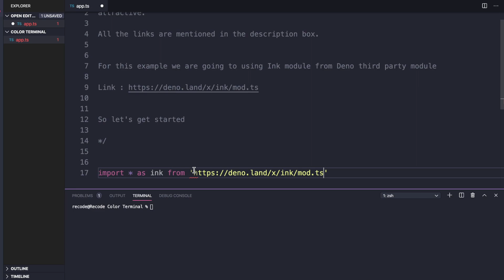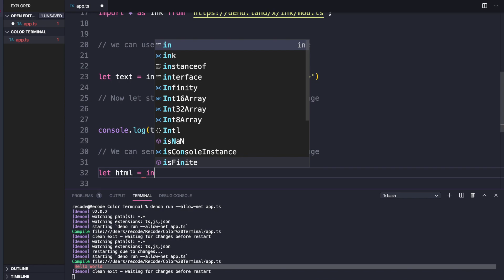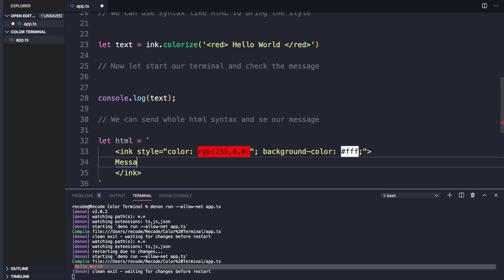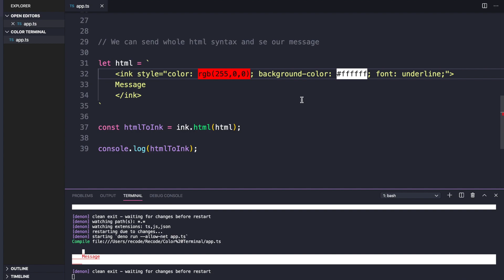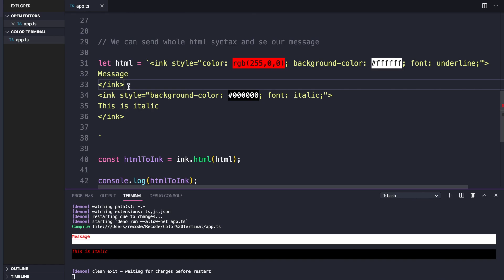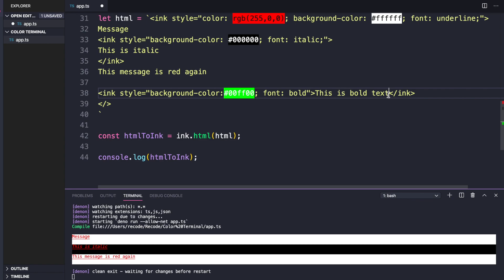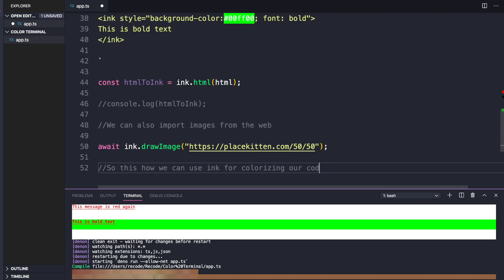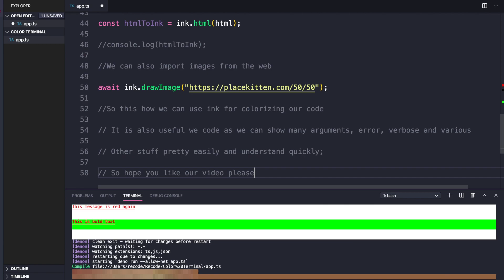Rich Text Style Message Inside Terminal Using Deno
This tutorial is about making a Rich Text Style Message inside your terminal using Deno.

This tutorial we are using the Deno Thrid Parties Module

For running the application we are using Denon

"denon run --allow-net app.ts"